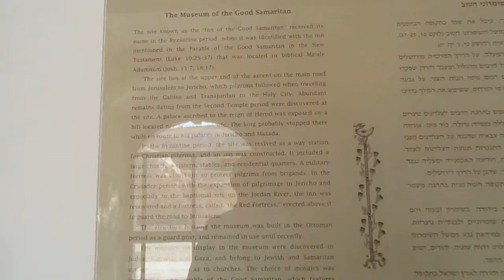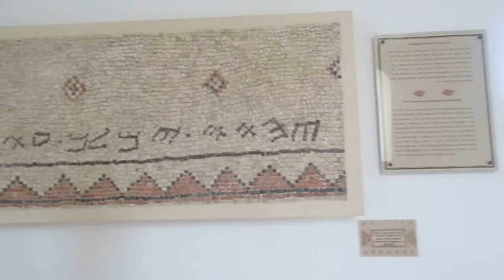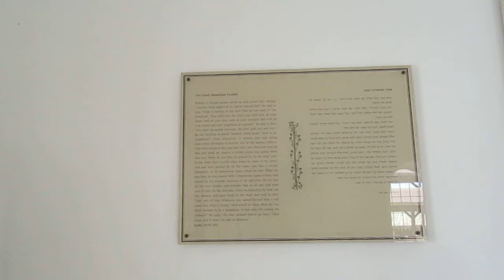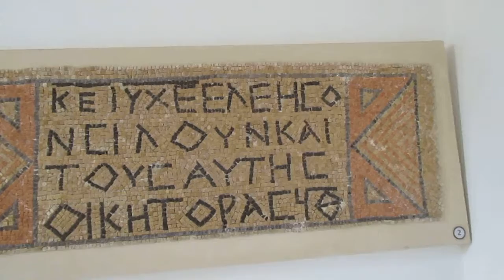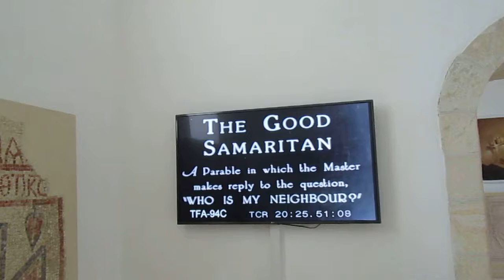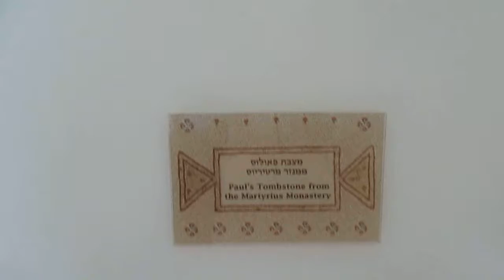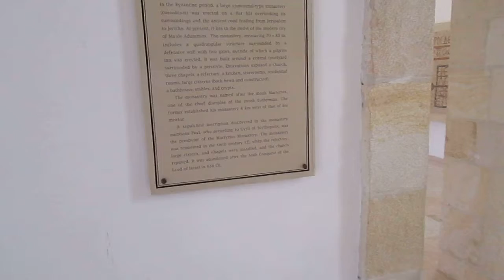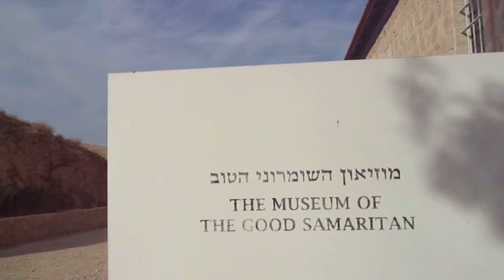Museum of the good Samaritan, Israel 18 Nov 17